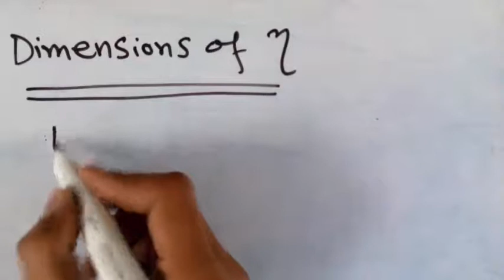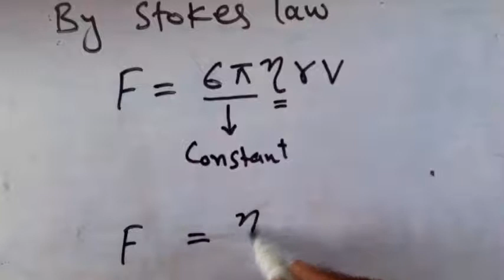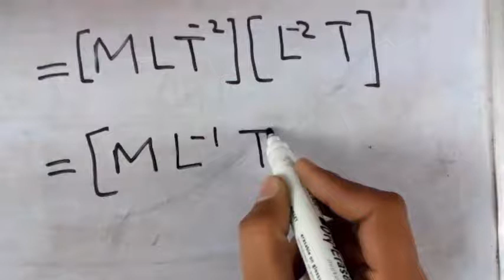Dimensions of Coefficient of Viscosity "Eta", Dimensional Analysis of Eta, 1st Year Physics,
This is Easy Physics Solution of problems of class 1st Year.  For more Subscribes the Channel.